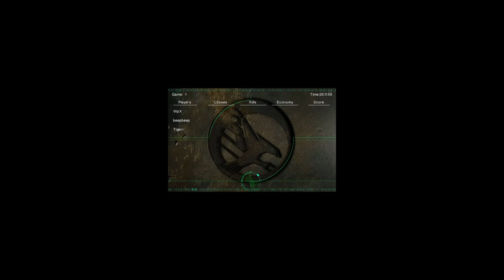2v2 Wpx BeepBeep vs Tigerr Toprush #2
TL: Wpx BL: Beep TR: Toprush BR: TIgerr